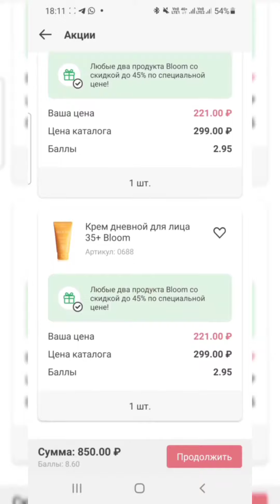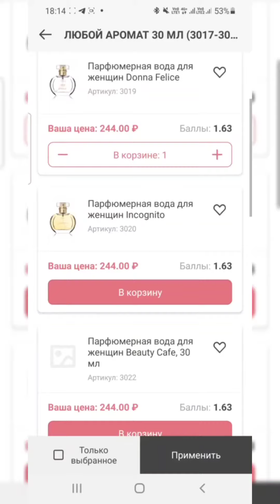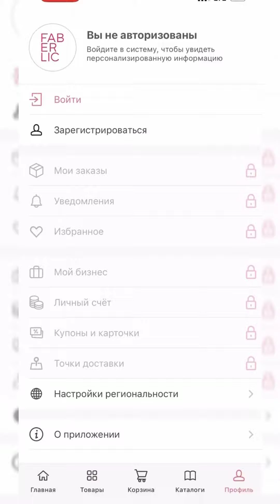особенности оформления заказа в новом приложении Фаберлик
Коллеги,это важно!
Переходим все на новое приложение в телефоне